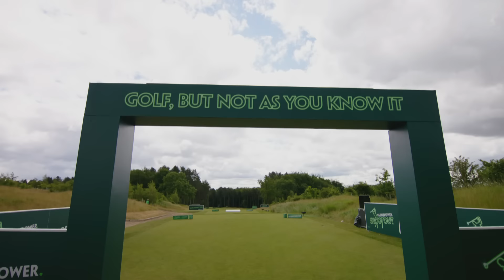Harry Kane vs Tommy Fleetwood in must watch 3 hole golf challenge!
Tottenham and England striker Harry Kane takes on PGA Tour professional golfer Tommy Fleetwood in a brilliant three hole challenge.